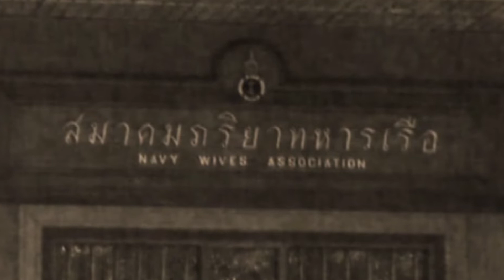วันคล้ายวันสถาปนาสมาคมภริยาทหารเรือ ครบรอบ 43 ปี